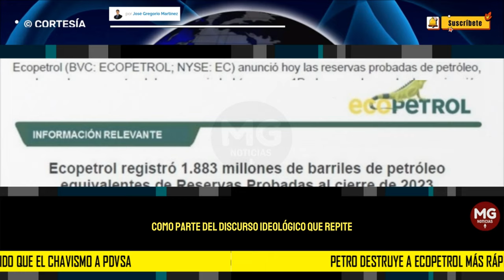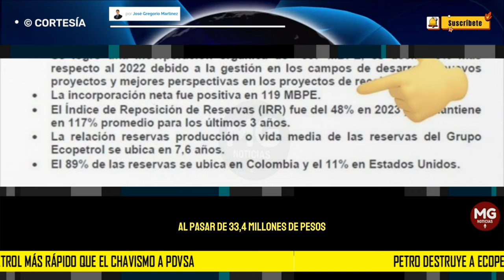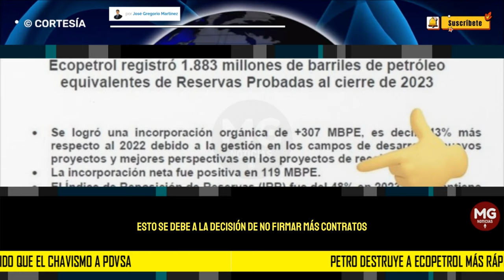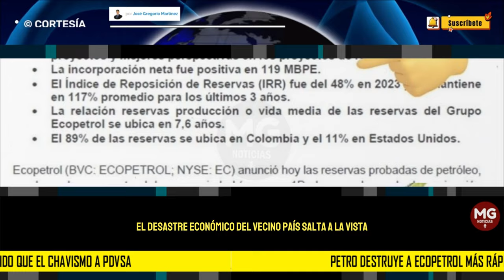🌐 PETRO DESTRUYE A ECOPETROL MÁS RÁPIDO QUE EL CHAVISMO AL PDVSA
La petrolera colombiana registró una caída de 42 % en sus utilidades en 2023, con respecto al año anterior, y el índice de reposición de reservas se desplomó a 48 %, cuando la cifra se había mantenido en años previos por encima del 100 %, el mínimo requerido para un flujo sano de reposición